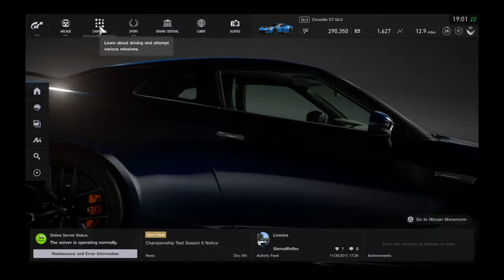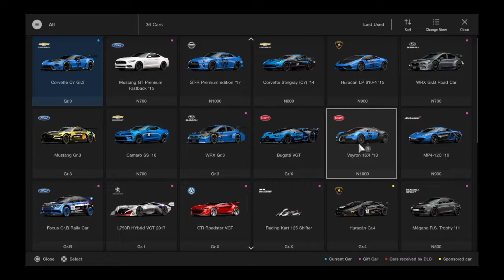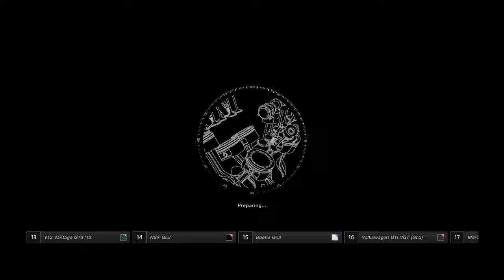Gran Turismo Sport. Episode 1.